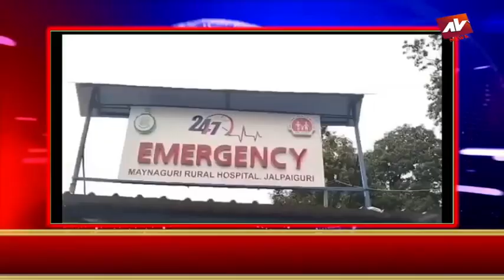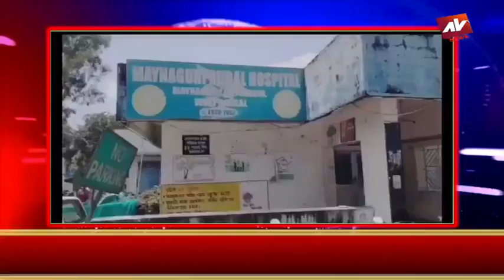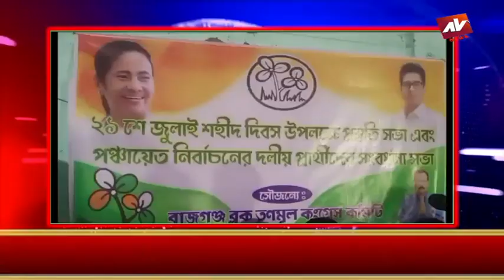JALPAIGURI AV NEWS 15 07 2023